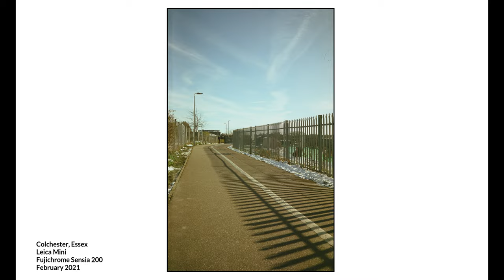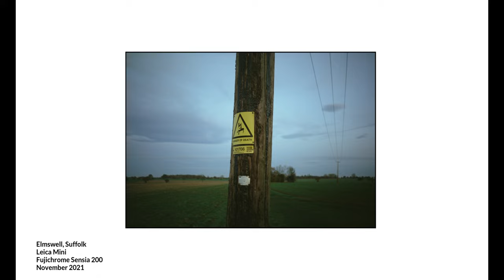Fujichrome Sensia 200/Leica Mini Photos from Essex and Suffolk, 2021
This is a list of my photography gear

Fujifilm X100V
Fujifilm X-T4
Plustek 35mm Scanner
Peak Design Cuff
Peak Design Leash
Billingham Hadley Small Pro
Billingham Hadley